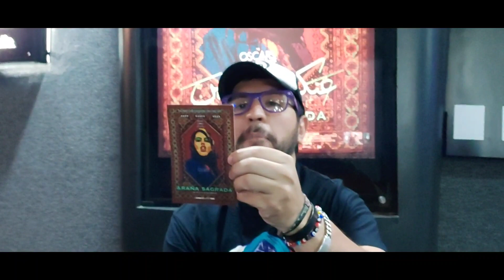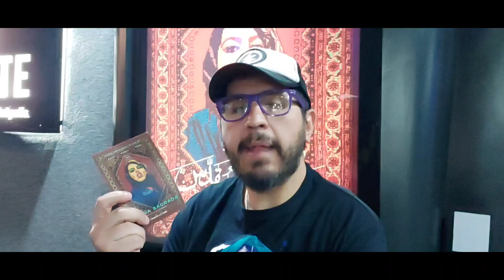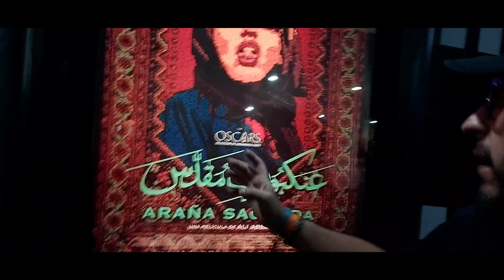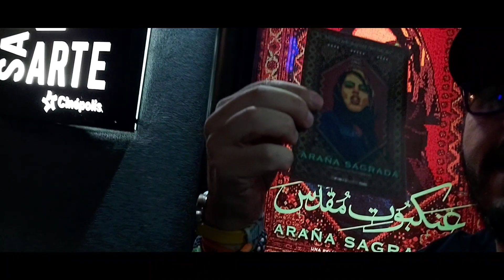VIDEO CRÍTICA ARAÑA SAGRADA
Chécate las primeras impresiones de Elliot Barrascout a la excelente cinta Danesa, Araña Sagrada.
Un estreno de @CineCANIBAL
Abril 27, Solo en cines